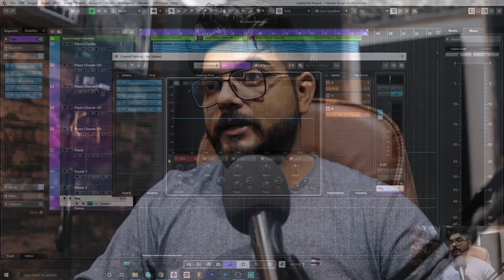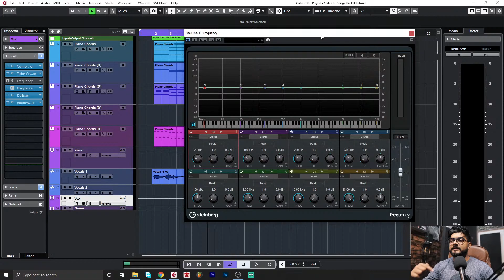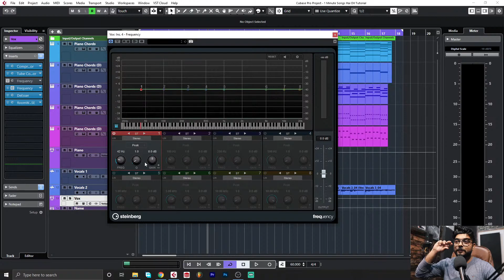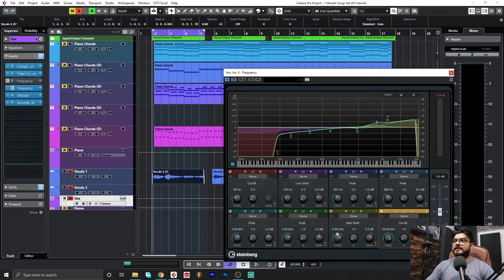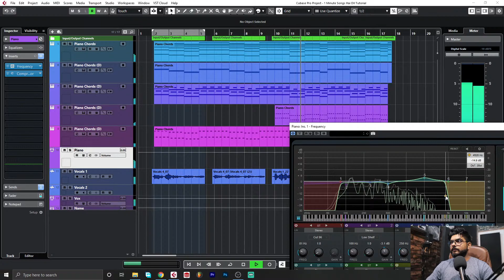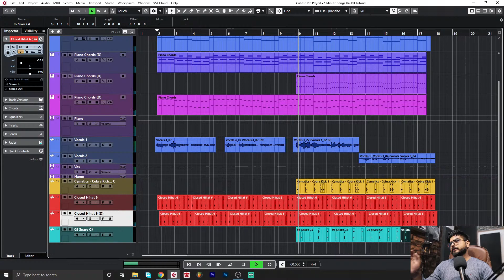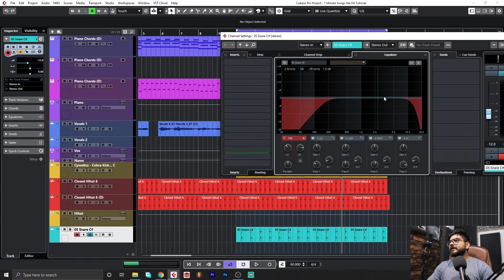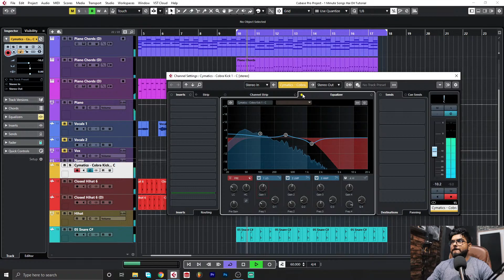🔴 [ Urdu ] How to EQ Vocals Like a Pro | Equalization Master Class | Hassan Shaikh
🔴 Equalization Master Class | How to EQ Like a Pro
I tried to explain every thing in this session with my limited knowledge, I hope you guyz learned something :)

- NEW HERE? -
Hi! My name is Hassan Shaikh and I live in Karachi.
I upload Vlogs, Music Videos, Cover Songs, Tech reviews & Tutorials here.

  that will help you take your tracks to the next level. All the classes are taken by Hassan Shaikh . "
Location : Gulshan e Iqbal Block-6, Karachi